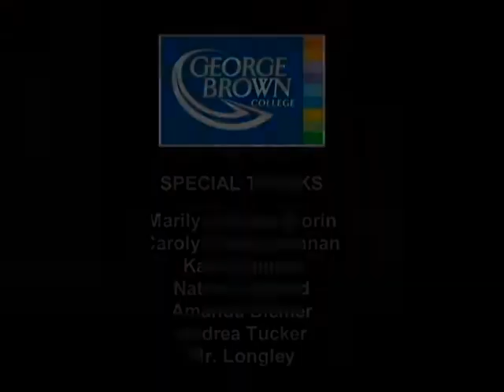Creativ Festival 2010 - George Brown College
The Creative Festival is an intense three-day challenge that mimics the reality TV show "Project Runway." Students are grouped in threes with a $200 budget to make an entire themed outfit. The theme of 2010's Creativ Festival was The Canadian Arctic. This competition put on by George Brown College Fashion Design Students teaches them the industry applicable skills of time management, working under pressure, group work, and leadership.